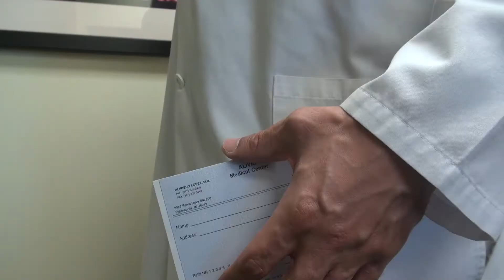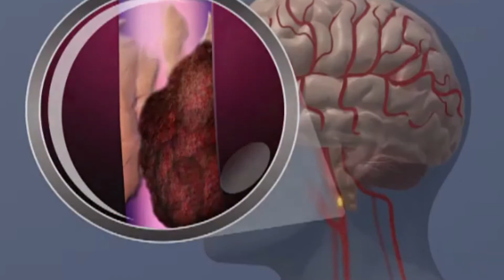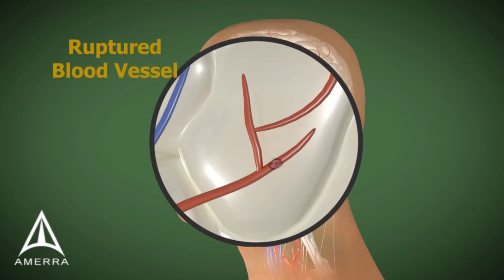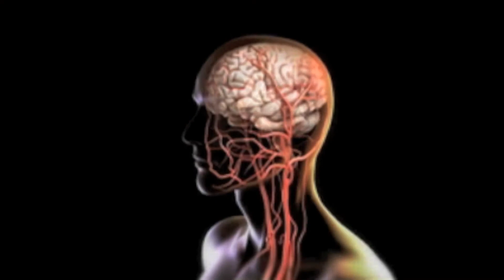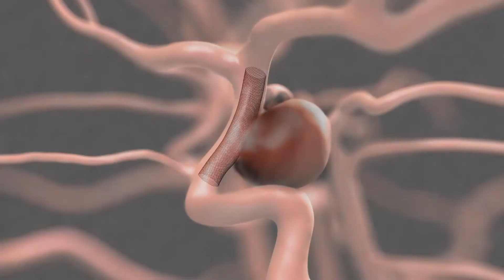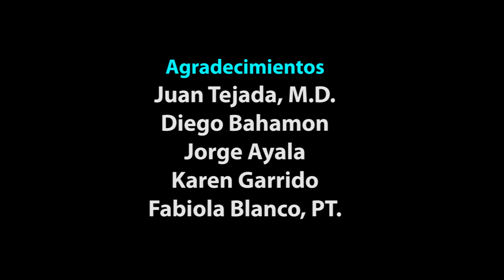Vida Saludable con el Dr. Alfredo Lopez Capítulo 2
El Dr. Alfredo Lopez del Centro Médico Alivio habla sobre temas de salud. Este capítulo es sobre Enfermedad Cerebro Vascular, Infarto Cerebrovascular, Embolia, Trombosis o Stroke como se conoce en Inglés.